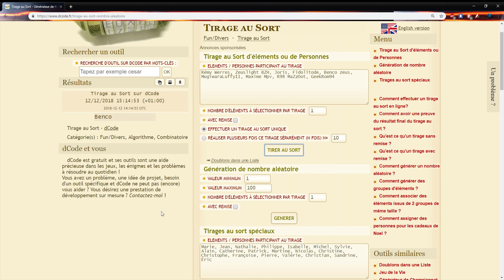Battlefield 5 - Panzerstorm Gameplay FR - Sentiers de Guerres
Vidéo sur la nouvelle carte Panzerstorm et le contenu des récentes mises à jours de Battlefield 5 !

Partage la vidéo avec ton entourage ou ta team Battlefield si elle t'a plu !

Origin : Daante_Fr
PSN : SergentDante